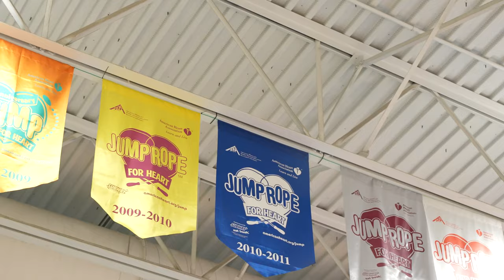Love Kingdom Fellowship Church - Logan Township Middle School Giveaway 2022